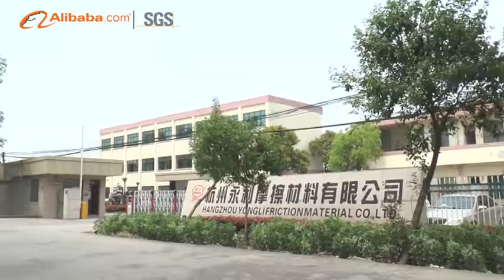introduction of yongli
Brief introduction of yongli factory